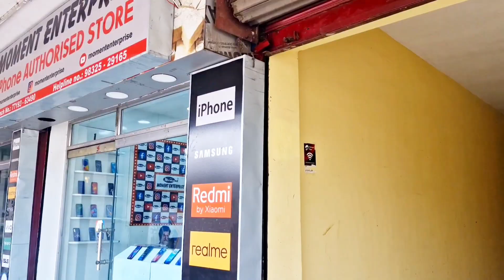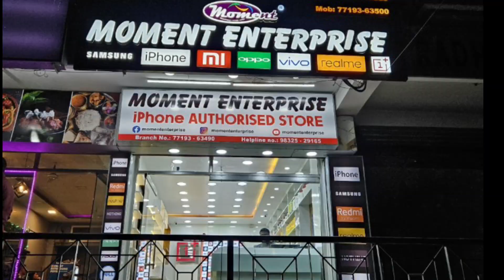Moment Enterprise New Champasari Branch. Happy Customer Unboxing Dual Smartphone. Get Assured Gift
💥iPhone EMI Starting Rs 2000/-
🟢New Branch Champasari, Siliguri.
📱 EMI Mela at Moment Enterprise
0 Down & 0% interest on All Phone Models
Best Smartphone Store in Siliguri

Get  Assured Gift 🎁🎁 with Every Purchase.
Best Offer at Moment Enterprise.

EASY EMI AVAILABLE at 0%

🔥 We are No.1 in West Bengal

(EMI IS AVAILABLE WITH Darjeeling District, Jalpaiguri District, Sikkim  DOCUMENTS)

Record Sell :
50Pcs iPhone Sold from Moment Enterprise in 1 day.